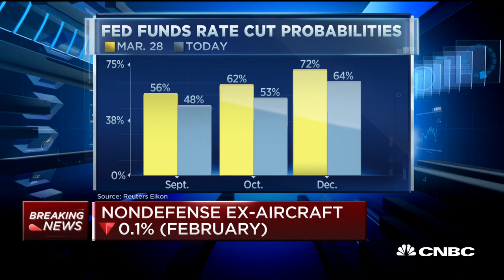CNBC's Steve Liesman: The economic slowdown is here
CNBC's Steve Liesman breaks down the details of the February durable goods data and what the numbers can tell investors about the U.S. economy.